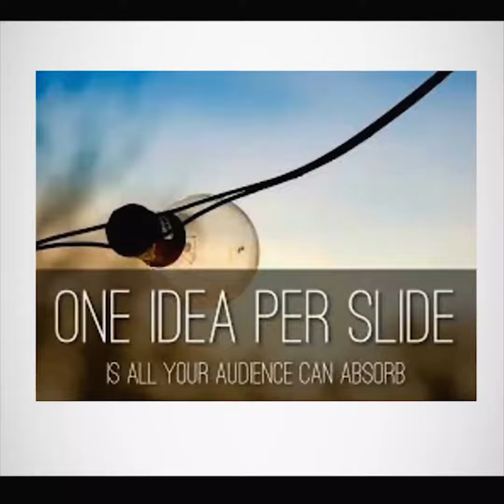Youth Co:Lab Bangladesh 2020